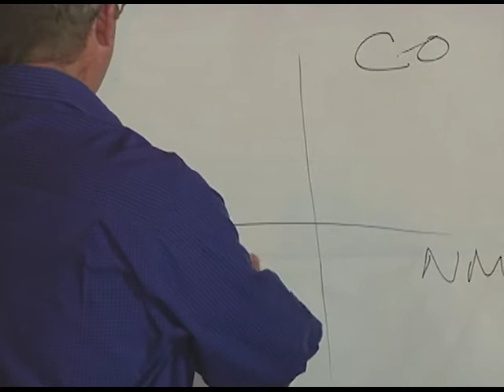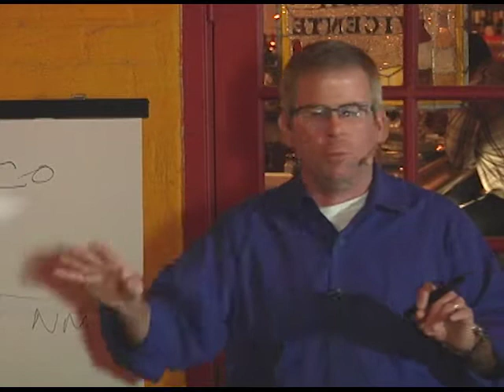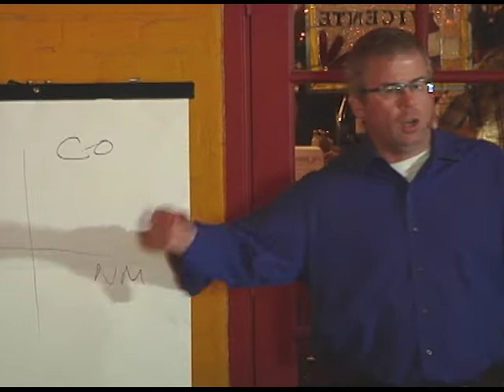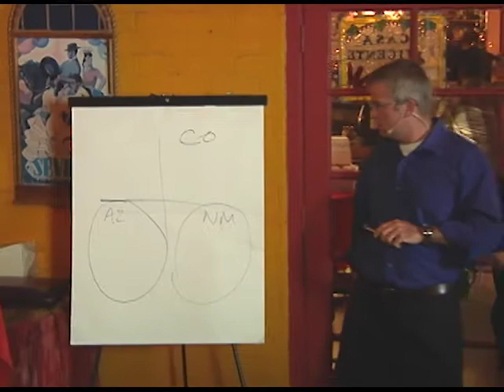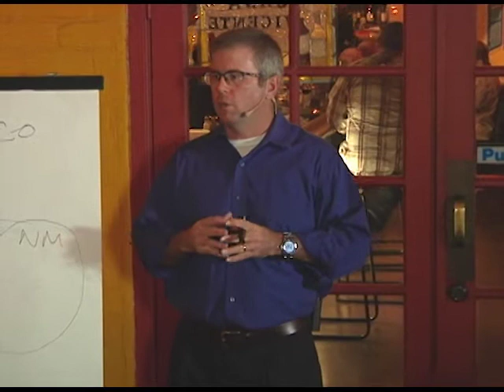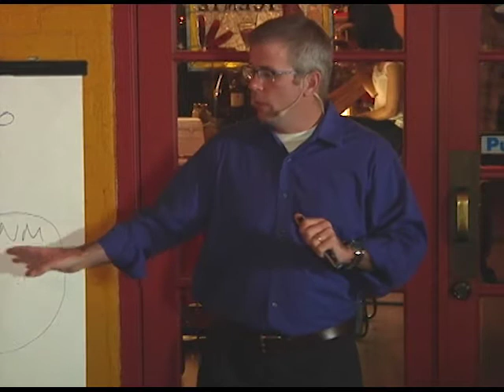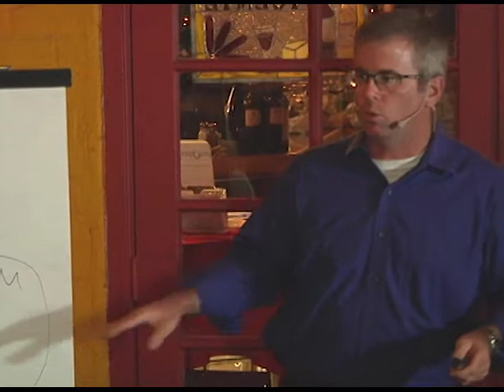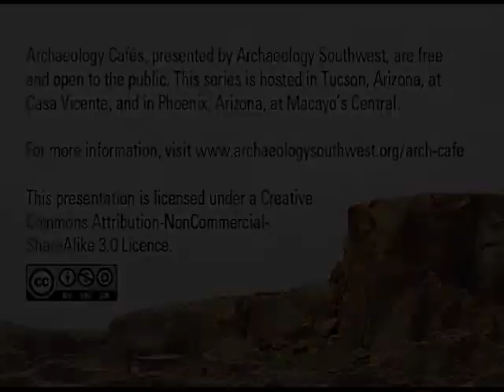Archaeology Cafe: Many Roads to the Truth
On October 7, 2014, Dr. Stephen E. Nash presented "Many Roads to the Truth: The Paul Sidney Martin Collections."